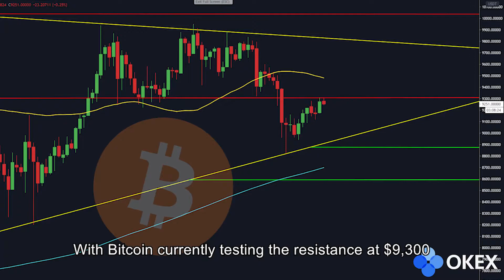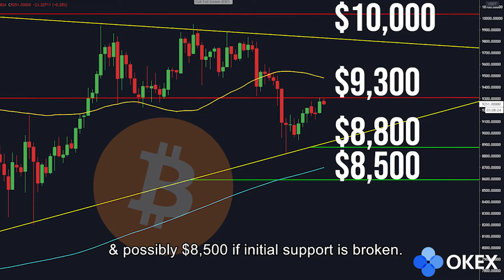Bitcoin Tests CRUCIAL Resistance After a Major Dump! Bears? - OKEx Crypto Market Update (May 23)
The market has begun to uptrend after a brutal downfall wiping out $27B in market capitalization. Bitcoin is currently retesting a crucial resistance level of $9,300 while most altcoins continue to rally. Although we don't know for certain, the catalyst which caused the market to go sour may be due to an 11-year-old Bitcoin Wallet making a transfer for the first time.

Host: @CryptoFiend